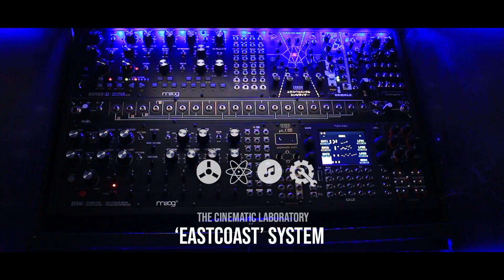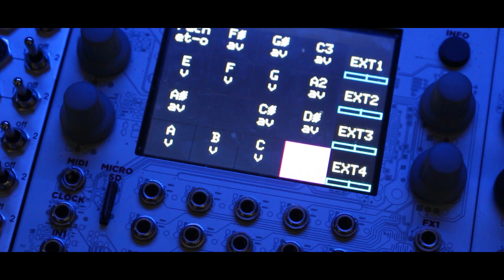The Cinematic Laboratory E01 - Double Echophons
I always find it funny that MakeNoise always warns that their modules are not for laboratory use. However, they play a very important part in my sound design laboratory, which is definitely inspired by Anycoast synthesis. I am hugely impressed by the new Mimeophon, which makes it easy to forget older modules like the Phonogene, Erbe-Verb and Echophon.